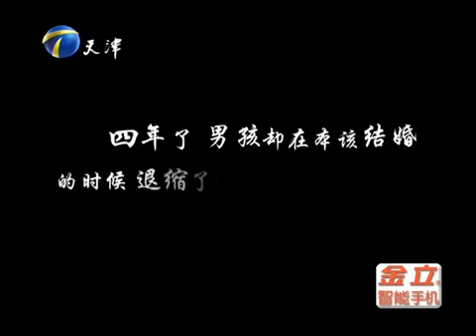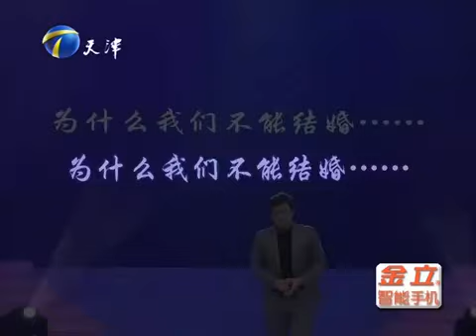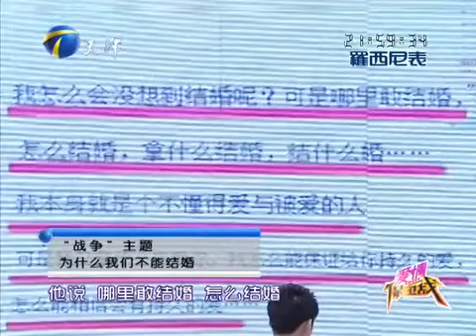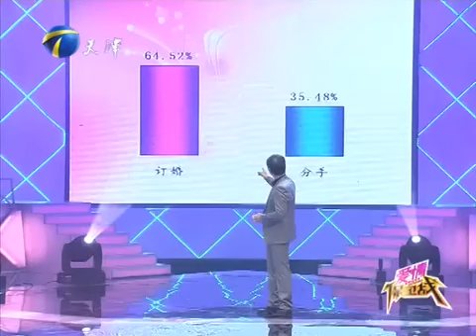【愛情保衛戰 官方版】我因愛妳供妳讀書，妳卻因愛跟我分手#情感